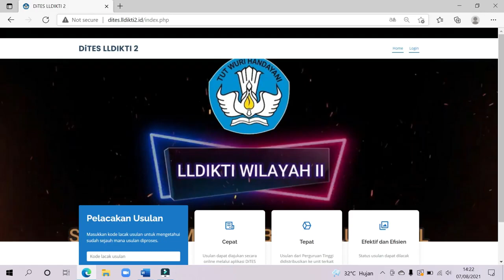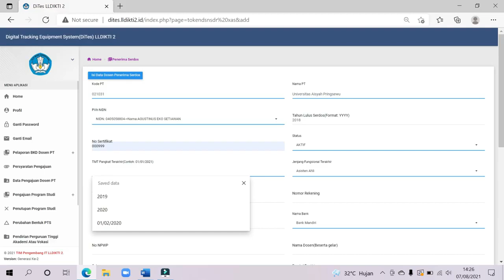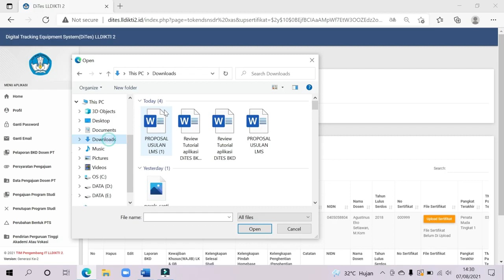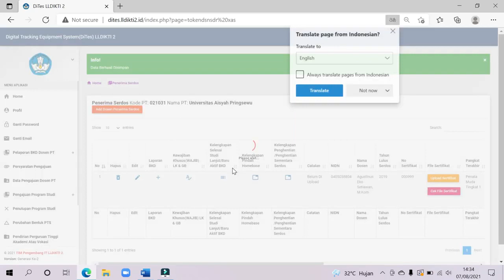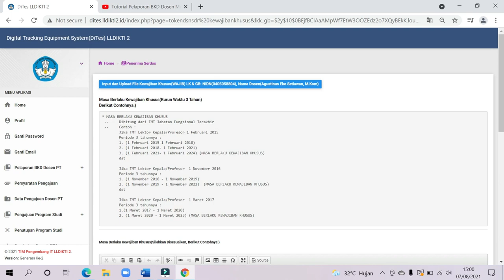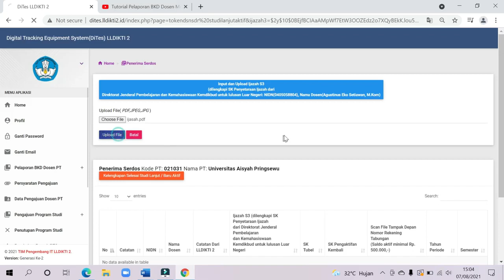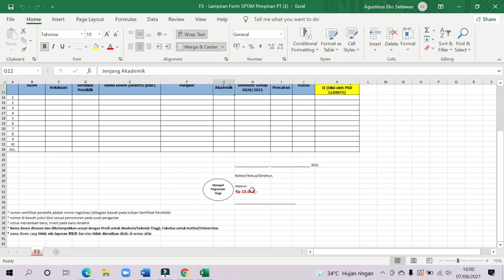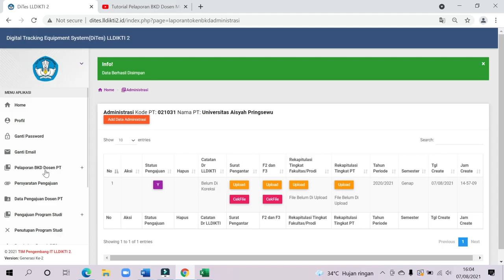Tutorial Entri Data dan Unggah Berkas Laporan BKD Dosen Perguruan Tinggi LLDIKTI 2